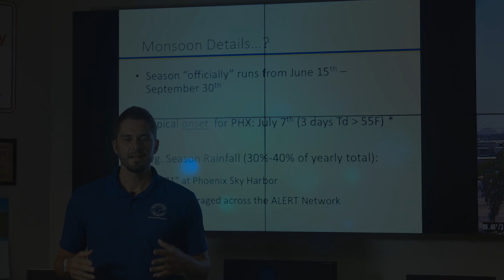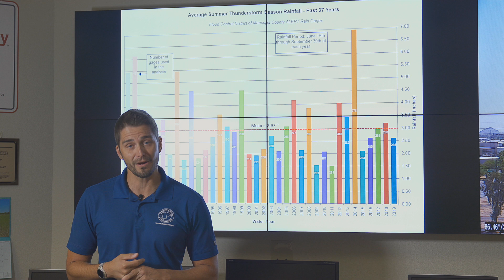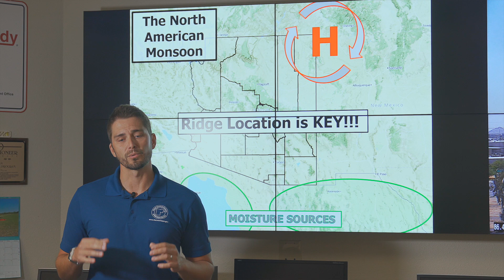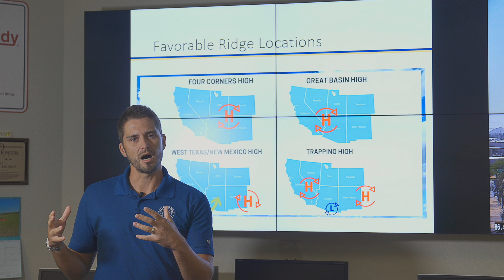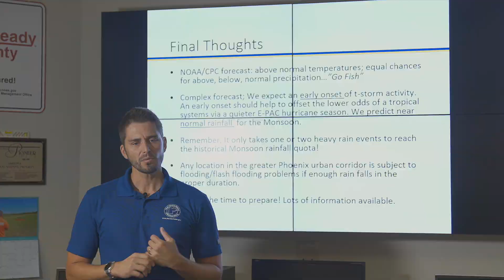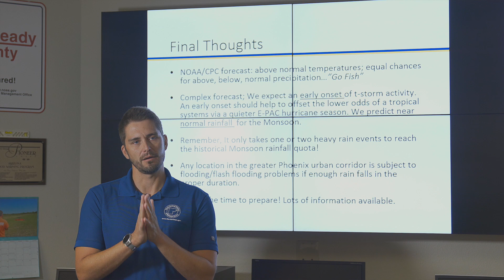What can you expect from the 2020 Monsoon in Arizona?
Will it be hotter than normal? Will we have another non-soon? Will we experience the heavy flooding of 2014? Flood Control District of Maricopa County meteorologist Daniel Henz gives us a look at what is coming for Monsoon 2020 in the County.